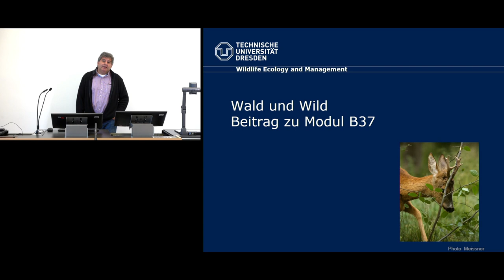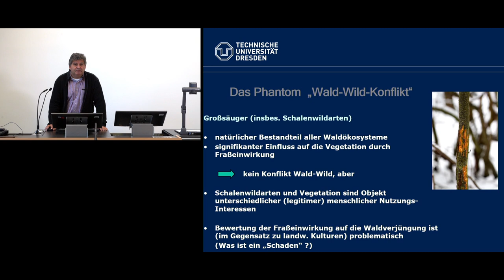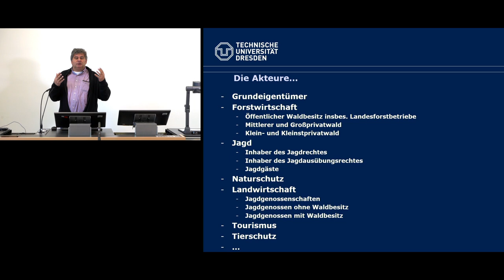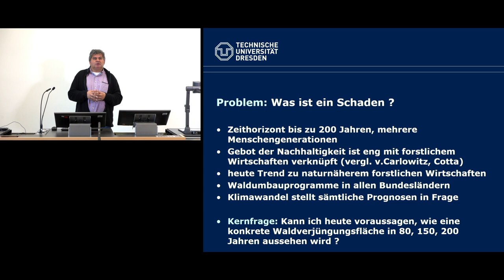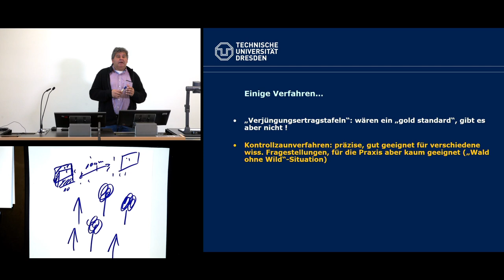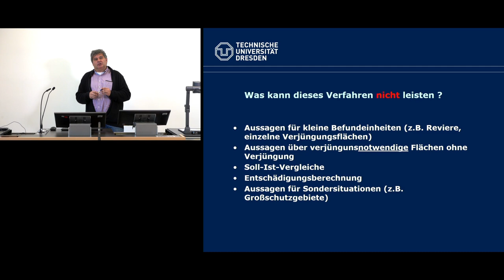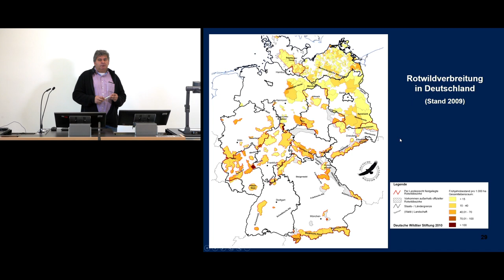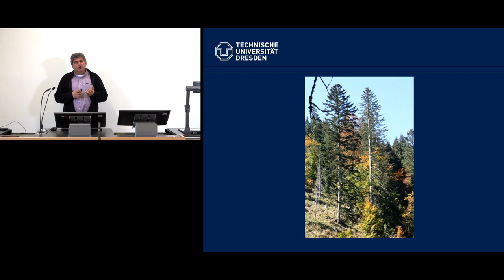FOBF 37 - Wald & Wild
Die Diskussion um Waldwirtschaft und die Rolle pflanzenfressender Wildtiere, insbesondere der Wildwiederkäuer ist seit über 50 Jahren ein Thema intensiver Diskussionen insbesondere zwischen Forstleuten und Waldbesitzern einerseits sowie Jägern, Natur- und Tierschützern andererseits.
In diesem Zusammenhang wurde in der Vergangenheit von Lobbyisten der Forstwirtschaft sogar der Begriff des "Wald-Wild-Konfliktes" geprägt und das Bundesland Bayern hat in seinem Waldgesetz den Slogan "Wald vor Wild" aufgenommen.
Dieses Video will faktenbasiert zeigen, dass es einen wie auch immer gearteten Konflikt zwischen Wald und Wild nicht geben kann, sondern dass es sich um eine Konflikt zwischen den unterschiedlichen Interessen von Grundeigentümern handelt.
Wildtiere sind, ökologisch gesehen, elementarer Bestandteil von Waldökosystemen. Es wird gezeigt, dass eine Stigmatisierung von Wildwiederkäuern als Schädlinge und -in der Folge- der Versuch einer drastischen Reduktion der Restände, der bereits viele Elemente einer Bekämpfung aufweist,  einen Rückfall in Denkschemata des 19. Jahrhunderts darstellen. Demgegenüber werden im Video Konzepte und Lösungswege für die -insbesondere ökonomischen- Probleme der Forstwirtschaft in Zusammenhang mit Fraßeinwirkungen von Wildtieren mittels nachhaltiger Managementmethoden aufgezeigt.

Das Video, sowie alle dafür verwendeten Medien (Bild, Ton) sind geistiges Eigentum der Urheber von Wort und Bild.